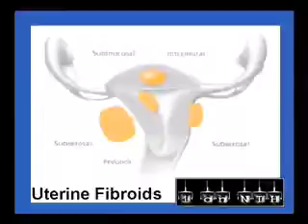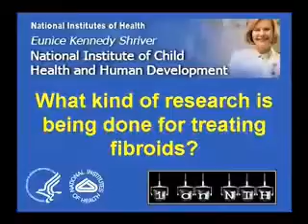Female Gynecologist in Bronx, Brooklyn, Queens, Staten Island, Manhanttan NY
Female gynecologist provides a sense of comfort and safety through what may seem like an awkward moment. Top female gynecologist can provide a gynecology examination during your first visit.   Make your gynecologist appointment with a female gynecologist and have all your questions answered.  There are many female gynecologist covering the New York, NY areas.

Coverage areas includes:

Bronx, NY: Baychester, Bedford Park, Bronx, Bronxdale, City Island, Clason Point, East Tremont, Eastchester, Fordham, High Bridge, Hunts Point, Kings Bridge, Kings Bridge Heights, Locust Point, Melrose, Morris Heights, Morris Park, Morrisania,
Mott Haven, Park of Edgewater, Parkchester, Port Morris, Riverdale, Spuyten Duyvil, Throgs Neck, Tremont, Unionport, University Heights, Van Nest, Wakefield, West Farms, Westchester, Williams Bridge,
Woodlawn

Queens, NY: Arverne, Astoria,
Bayside, Bellaire, Breezy Point,
Broad Channel, Cambria Heights,
College Point, Corona, Douglaston, East Elmhurst, Edgemere, Elmhurst, Far Rockaway, Flushing, Forest Hills,
Fresh Meadows, Fresh Pond,
Fresh Pond Junction, Glen Oaks,
Glendale, Haberman, Hamilton Beach, Hillside, Hollis, Howard Beach, Jackson Heights, Jamaica, Kew Gardens, Laurelton,
Linden Hill, Little Neck, Locust Manor, Long Island City, Maspeth,
Middle Village, Morris Park,
Neponsit, North Beach, Oakland Gardens, Ozone Park, Parkside,
Queens, Queens Village, Rego Park, Richmond Hill, Ridgewood,
Rockaway Park, Rockaway Point,
Rosedale, Roxbury, Saint Albans,
South Ozone Park, Springfield Gardens, Steinway, Sunnyside,
Terrace Heights, Utopia, Wave Crest, Whitestone, Woodside

New York, NY: Chinatown, Greenwich Village, Harlem, Inwood, Manhattan, New York,
Washington Heights, Upper Eastside, Midtown, Upper Westside

Brooklyn, NY: Adelphi, Bath Beach, Bay Ridge, Bedford-Stuyvesant, Bensonhurst,
Bergen Beach, Borough Park,
Brighton Beach, Brooklyn,
Brooklyn Heights, Brownsville,
Bushwick, Canarsie, Coney Island, Dyker Heights, East Flatbush, East New York, Eastern Parkway, Flatbush, Flatlands,
Fort Greene, Fort Hamilton,
Gerritsen, Gravesend, Greenpoint,
Kensington, Manhattan Beach,
New Utrecht, Park Slope, Parkville, Red Hook, Seagate,
South Brooklyn, Williamsburg